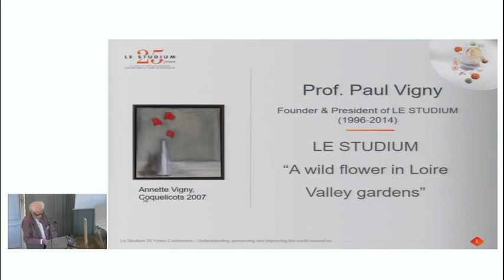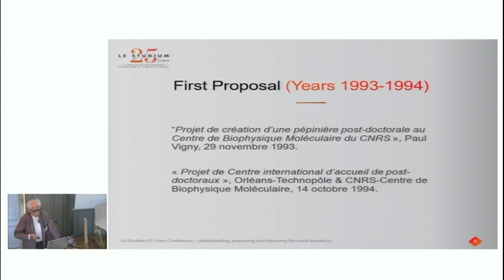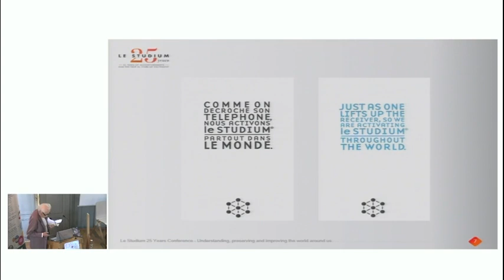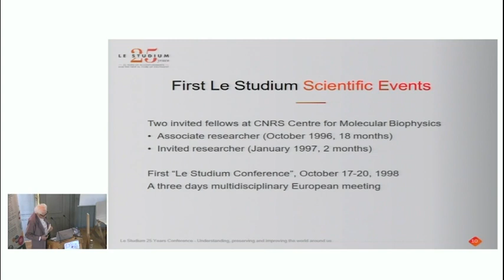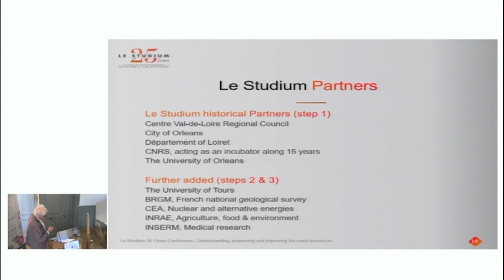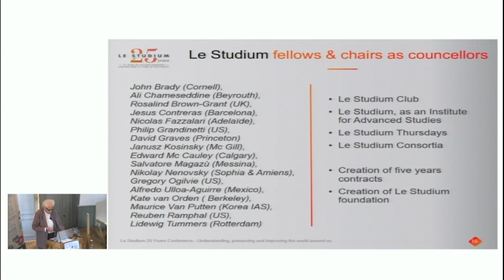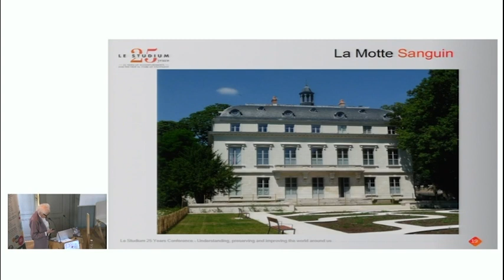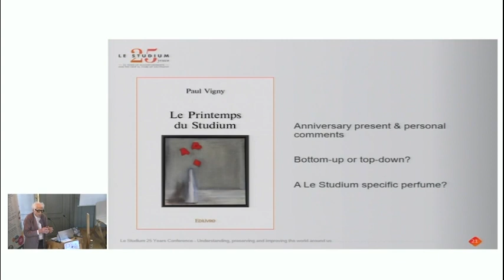Prof. Paul Vigny - Le STUDIUM, a wild flower in Loire Valley gardens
Prof. Paul Vigny, Sorbonne University

Le Studium Loire Valley Institute for Advanced Studies is now 25 years old. This anniversary provides an opportunity for looking backwards, while thinking to the future. Le Studium has indeed grown-up through an unusual bottom-up process that largely influenced its trajectory and content. Based on a project elaborated in years 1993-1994 in the CNRS Center for Molecular Biophysics of Orleans, with the aim to attract international scientists of this new specialty, Le Studium received his first fellow in 1996. The presentation will illustrate how the regional scientific institutions and community then progressively joined Le Studium project, through successive concentric additions, and how the project itself got enriched and became, with the support of local authorities, more and more attractive in its progression as Loire Valley Institute for Advanced Studies. The presence of an independent scientific committee, the variety of backgrounds of the successive directors as well as the involvement of invited fellows and chairs in the project evolution itself will be pointed out as major keys of the success and sources of creativity, richness and excitements. In counterpart, a bottom-up process needs to accept to face a very slow progression. Twenty-five years is a thus a significant sequence of its measure. Finally, the extraordinary diversity of the international scientists sharing simultaneously Le Studium will be anticipated as a treasure for its forthcoming scientific identity.